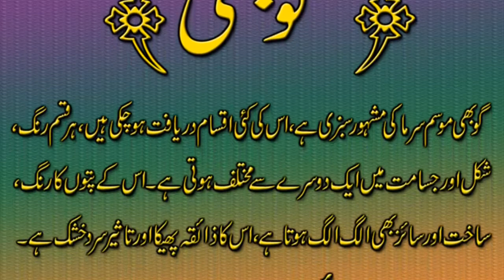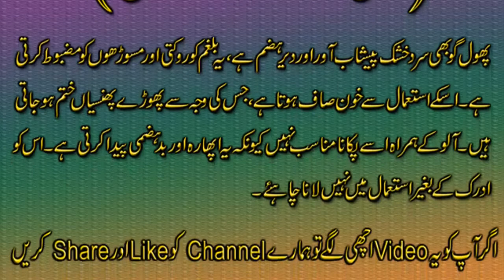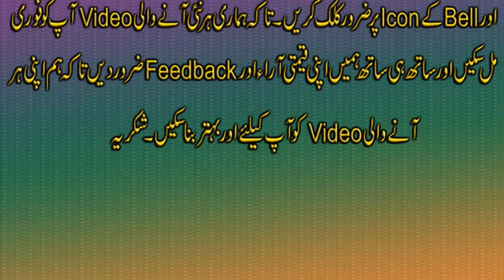Amazing Health Benefit of Cauliflower ( Phol Gobhi ) | Gobi ke Khane ke Fayde in Urdu | Health Tips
Assalam-o-Alaikum

Hope You All will be fine and Happy, Today Jannat Tips
going to introduced that Cauliflower mein phosphorus or
vitamin H, B, E or D shamil hein. Ye sabzi riyah paida
karti hai, dair hazam hai, is ke salan mein garam masala
zaroor istamal karna chahiye.
Khooni or badi bawaseer ke liye behad mufeed sabzi hai.
Peshab ki jalan or jaryan ke liye behad mufeed hai.
Barhti hui age ki waja se skin par numayan hone walay
asraat par qaboo pane ki salahiyat bhi rakhti hai,
1.Benefit of phol gobi in urdu,
2.Health Benefit of gobi cauliflower.
3.Phol gobi kaise khaey k faedy hasil ho,
4.Cauliflower benefits,
5.Eat Cauliflower daily and prevent yourself from deadly liver,
6.Heart and brain deseases,
7.Cauliflower is very useful to control diabetes,
8.Cauliflower is also a skin tonic to get bright skin,
9.Phol gobi ki full fawid,
10.Jannat Tips,